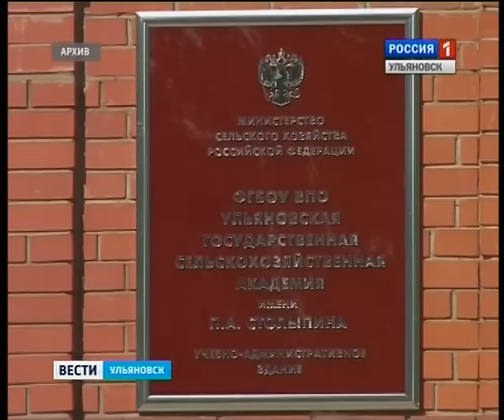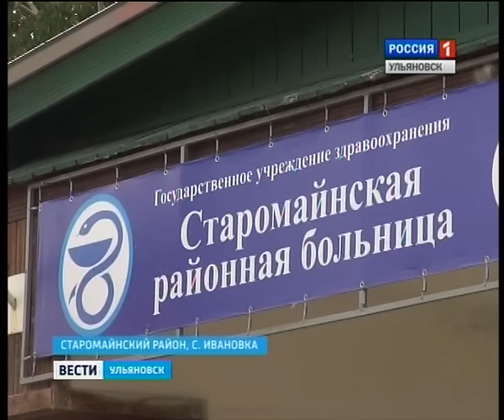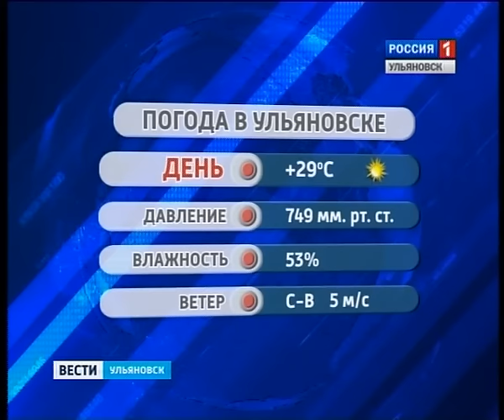Вести-Ульяновск - 24.06.15 - 14.30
Выпуск программы "Вести-Ульяновск" 24 июня 2015 г. 14.30

-  Очередной скандал в сельхозакадемии. Педагог уличён во взятке. Сейчас выясняются детали преступления

- Забота о здоровье. В села выезжают медики, чтобы узнать о самочувствии  местных жителей. Так как   деревнях врачи не всегда в шаговой доступности.

-Русский бильярд  - сложный и увлекательный. В Ульяновске прошел чемпионат страны по этому виду спорта. Были сюрпризы.